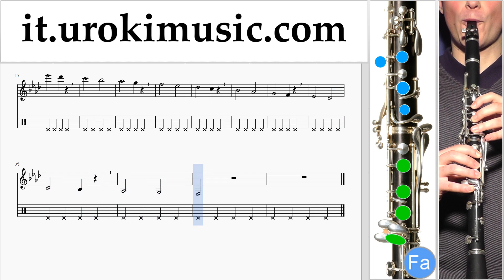Corso di Clarinetto Demi Lovato - Tell Me You Love Me Tablature Tab Parte#1 Esercita um-i276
Corso di Clarinetto Demi Lovato - Tell Me You Love Me Tablature Tab Parte # 1 um-i276 Parte # 1 contiene esercizi. Questi esercizi preparerà per la parte # 2. Si prega di scrivere nei commenti, come rendere le lezioni più utile a voi?